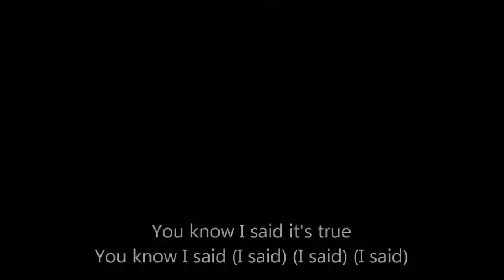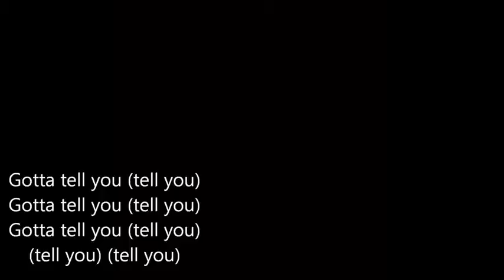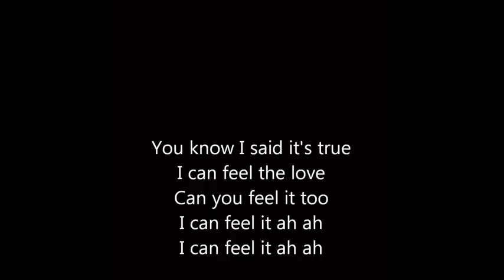Rudimental ft John Newman Feel The Love Lyrics